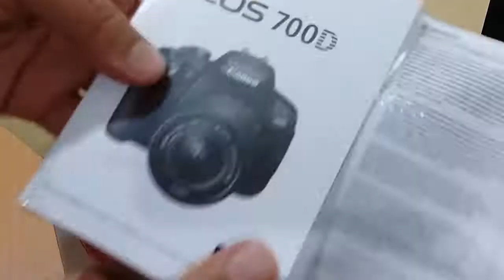Canon EOS 700D open box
open box